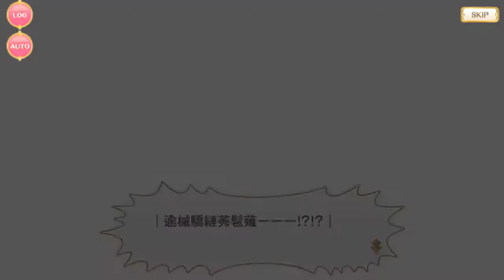[魔法紀錄小圓外傳] 環神初魔女化